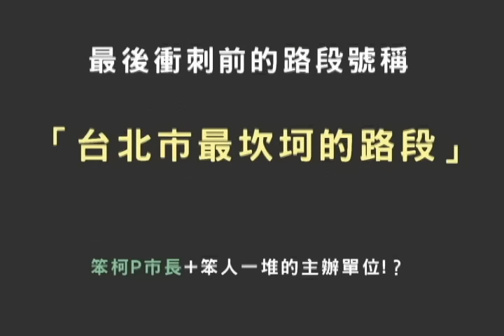國際自行車環台公路大賽摔車！笨柯P市長+笨人一堆的主辦單位？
請大家罵柯P不用客氣！

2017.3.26環台自行車賽首場台北，自行車手連環撞兩次，摔車一堆，最後衝刺前的路段號稱是「台北市最坎坷的路段」，位於市府前廣場(仁愛路最東側終端)。笨柯P市長+笨人一堆的主辦單位!？

請問笨柯P市長+笨人一堆的主辦單位幾個問題！

1市府前廣場「台北市最坎坷的路段」2011年新聞報導過，你們知道嗎？
國際性自行車賽，最終衝刺時，最後100-200米才是決勝點，一堆選手最後衝刺時，從柏油路突然進入「凹凸石頭路」(嵌石路)，還要九十度馬上過彎，加上天雨路滑，只能無奈的說，一堆笨人辦事如同設陷阱。

2你們有看「歐洲體育台」電視節目嗎？
請看截錄「歐洲體育台」歐洲自行車賽畫面，這種在家裡看電視就能看出路程規劃，你們有看電視嗎？

還有很多問題要問「笨柯P市長+笨人一堆的主辦單位！？」懶得多打字了，請號稱「台北市智商最高的——柯文哲」自己看影片研究吧，不然台北市即將主辦「世大運」(2017台北世界大學運動會)還不知道會發生甚麼「意外的憾事！？」對比賽選手而言那是「災難」，受傷了就提早出局不用比了，如果是當市長的柯P，要你提早下台不能當市長，柯P願意嗎？心甘情願無怨的下台不當市長，柯P願意嗎？

搞甚麼！？
駐日代表謝長廷成立的台北市世大運之友會，不但對外大肆募款，還贊助台北市長柯文哲一日雙塔近30萬元經費。駐日代表謝長廷怎麼常常在台灣到處亂竄？可以去日本喝清酒跟藝妓跳舞沒人管？柯文哲一日雙塔就是騎單車，柯文哲球類運動是白癡，市民可以原諒不計較，會騎價值幾十萬元單車的柯P，環台自行車賽第一站台北，就害了選手大摔車！大家該好好痛罵柯P一頓，柯P是媽寶市長，被罵後柯P媽媽會來救他，請大家罵柯P不用客氣！
(翻攝．歐洲體育台)